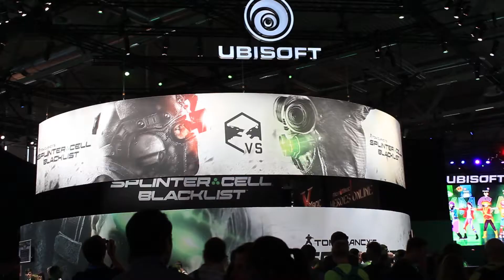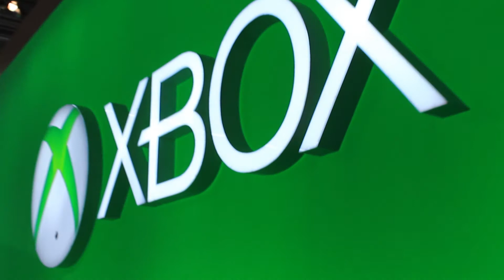Gamescom 2013 (Aftermovie) Daybreak - Overwerk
The Gamescom is the world biggest exhibition for interactiv gaming and we made a little aftermovie.
We hope you enjoy and if you have some tipps for us, please let us know.

Die Gamescom ist die weltgrößte Spielemesse für interaktive Spiele und wir haben ein kleines Aftermovie gemacht.
Wir hoffen es gefällt euch und für konstruktive Kritik sind wir immer offen.

Thanks to Overwerk to use their song "Daybreak".